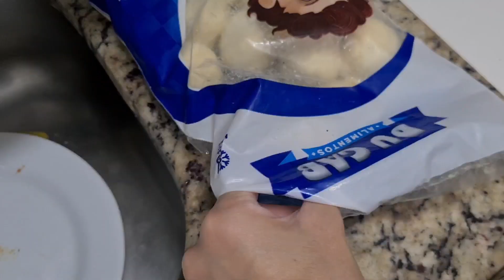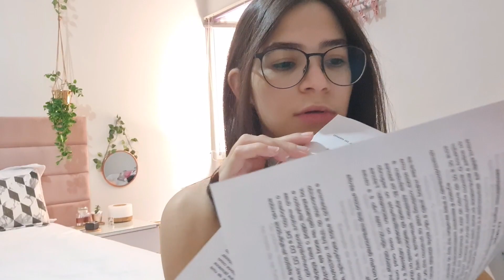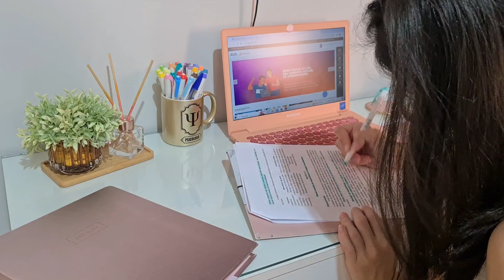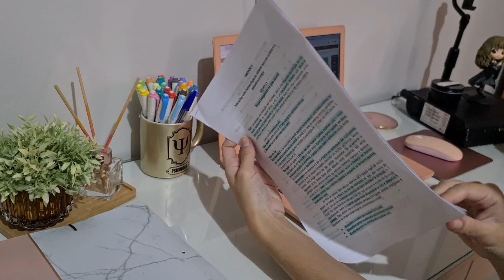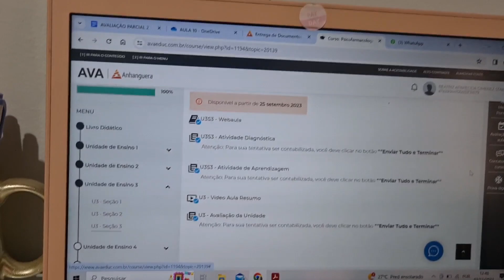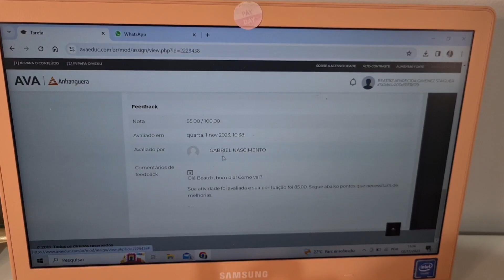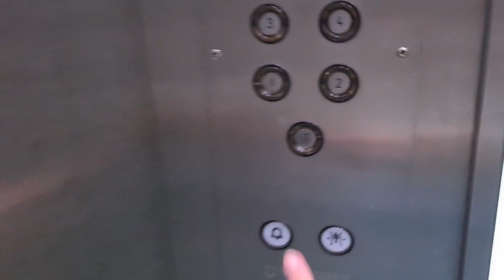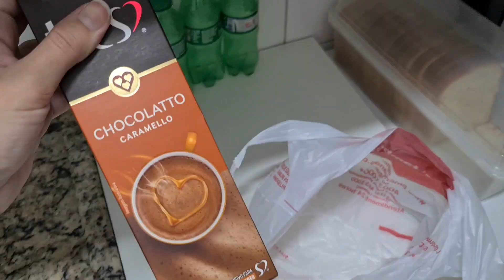Study Vlog: de um feriado produtivo comigo | psicofarmacologia e aconselhamento psicológico part. I